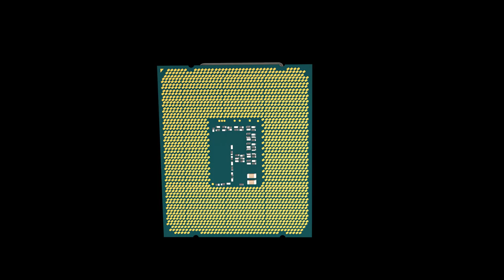Animation 4K Video Footage - Animation Abstract Background | Free Stock Video Footage HD 4K